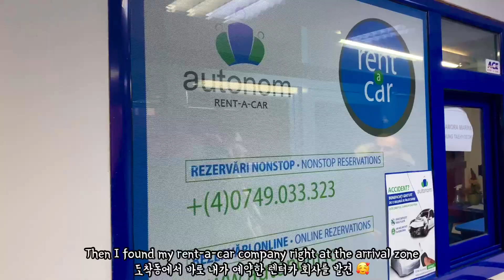Nice & Cheap Wizzair Flight from Budapest to Târgu Mureș of Transylvania, Romania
My wizzair flight from Budapest to Târgu Mureș made my first trip to Romania hassle-free & comfortable. Very short flight to Transylvania ended at the welcoming Târgu Mureș airport which was very small but simple to find my way to the rental car company named Autonom, so that I could hit the road very soon. Let's explore Transylvania, Romania.